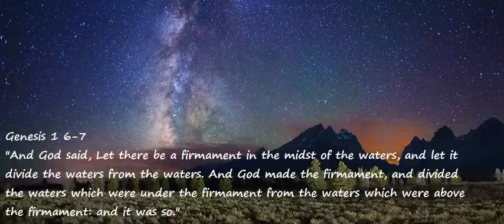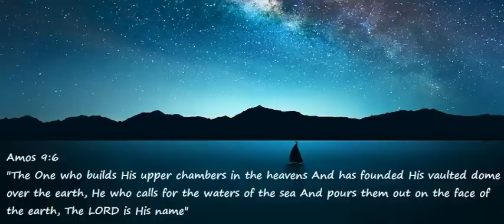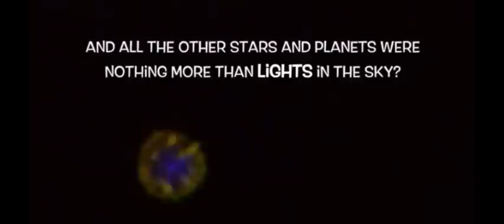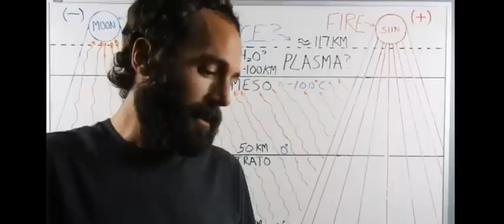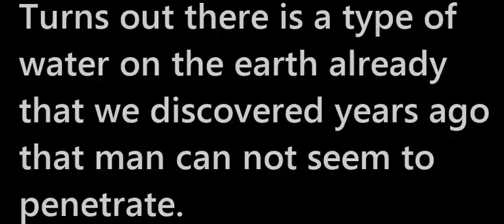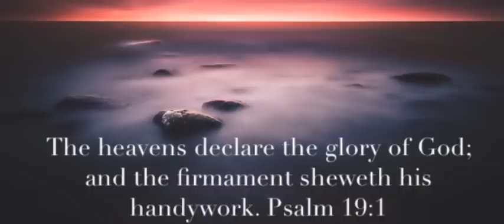The Firmament and the Waters Above - Flat Earth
It seems more and more evidence is showing that what the bible refers to as the Firmament above our heads is actually up there, and what's even more astonishing is I believe there is water up there also.  The Bible is proving true.  Research the Flat Earth.

(Strongs Number H7549: Extended surface (solid), Firmament (supporting waters above))

Ezekiel 1:25
"And there was a voice from the firmament that was over their heads,"

Ezekiel 1:26
"And above the firmament that was over their heads was the likeness of a throne"

Genesis 1:6
"And God said, Let there be a firmament in the midst of the waters, and let it divide the waters from the waters."

Amos 9:6
"The One who builds His upper chambers in the heavens And has founded His vaulted dome over the earth, He who calls for the waters of the sea And pours them out on the face of the earth, The LORD is His name"

Big thanks to Brian Mullin and Crrow777.